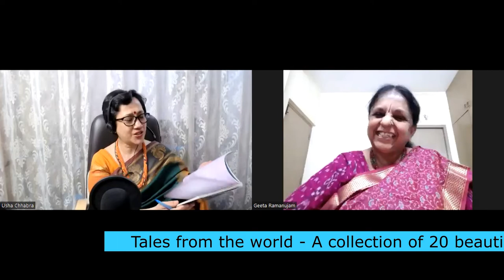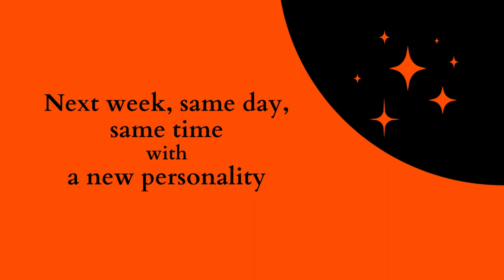Womens day special Guftagu talk for Usha Chhabra- March 8th 2022